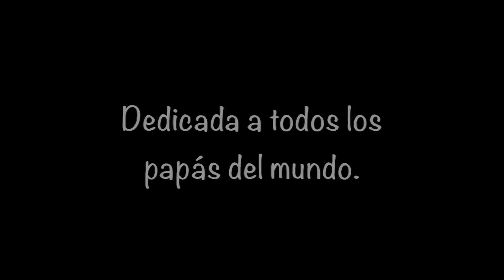Padre a Hijo - Composición Original de Nick Arandes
Padre a Hijo es uno de los temas del nuevo CD de Nick Arandes titulado: Lo Que Das Recibes.